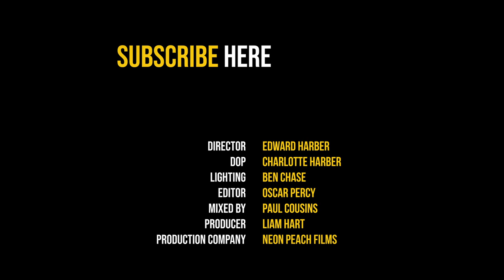William The Conqueror ‘Thank Me Later’ – The Blues Kitchen Presents Live at The Long Road Festival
Acoustic session live from The Long Road Festival 2019.

William The Conqueror perform ‘Thank Me Later’ exclusively for The Blues Kitchen.